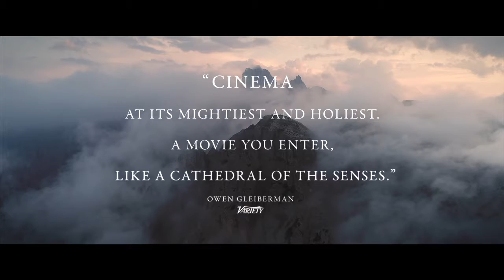A Hidden Life - Trailer (2019)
Release Date :  December ,13, 2019
Rating             :  PG 13
Directed By    :  Terrence Malick

Cast   :    August Diehl, Valerie Pachner, Maria Simon, Tobias Moretti, Bruno Ganz, Matthias Schoenaerts, Karin Neuhäuser, Ulrich Matthes

Synopsis :    Based on real events, from visionary writer-director Terrence Malick, A HIDDEN LIFE is the story of an unsung hero, Franz Jägerstätter, who refused to fight for the Nazis in World War II. When the Austrian peasant farmer is faced with the threat of execution for treason, it is his unwavering faith and his love for his wife Fani and children that keeps his spirit alive.

Genre :  Drama